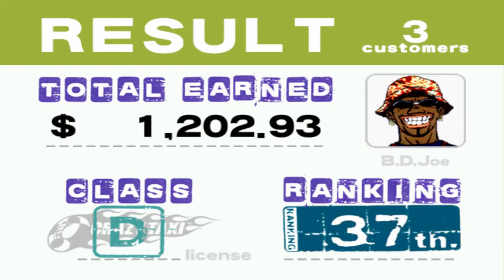Crazy Taxi HD - Best Route Demonstration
The second in our pair of Crazy Taxi videos, Chris gives it a couple more tries before Oli takes over to demonstrate the best route.